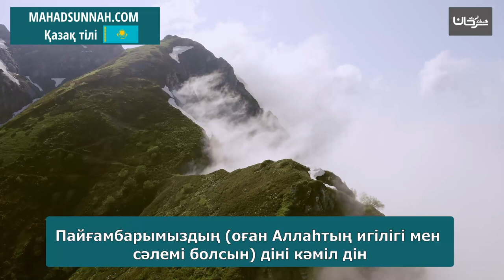Пайғамбарымыздың оған Аллаһтың игілігі мен сәлемі болсын діні кәміл дін دين النبي صلى الله عليه وس